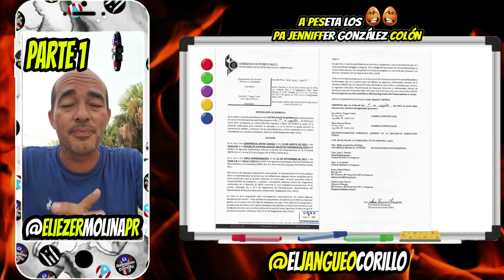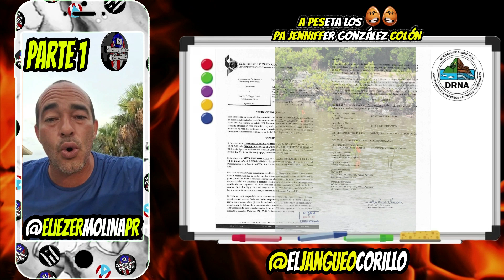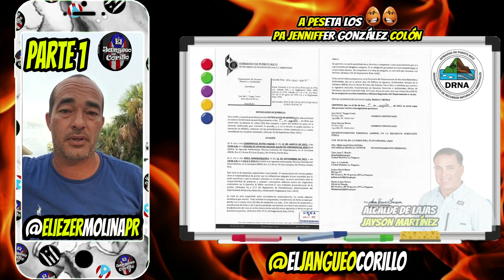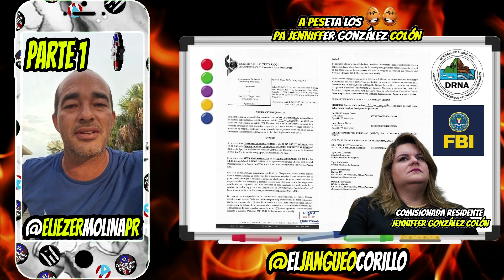A peseta los Huevos pa Jenniffer González Colón: @EliezerMolina nos habla 08/10/23 Puerto Rico Pt.1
En el video que compartiera @EliezerMolina el pasado 8/10/23 nos habla de los acontecimientos en relacion a la familia de La Comisionada Residente @RepJenniffer @JGO2024 y la acusacion por parte del Departamento de Recursos Naturales y Ambientales de Puerto Rico, que por primera vez observamos hace los pasos correctos en relacion a el caso de la Parguera.

Aunque en realidad los acontecimientos son gracias a los Campamentos en todo el Archipiélago que estan haciendo tremenda fricción, la secretaria del DRNA tomó las acciones debidas, pero... ¿a cuestion de que AHORA ELLA HACE LO CORRECTO? Food for Thought!

❤️Si les gusta mi contenido HUMILDEMENTE les pido apoyo.
❤️Tambien tengo BuyMeACoffee para los que quieran apoyar lo que hago. Cualquier cantidad sera apreciada.